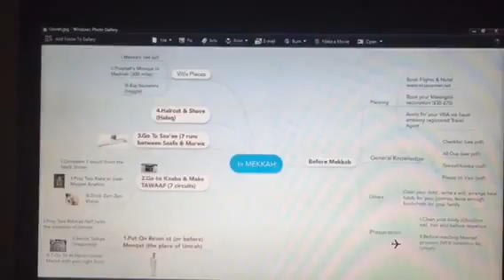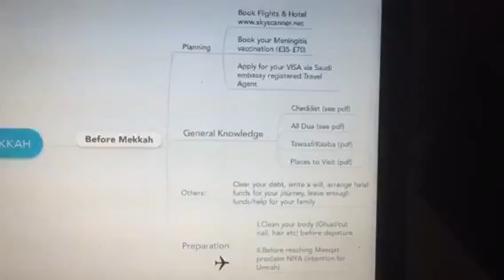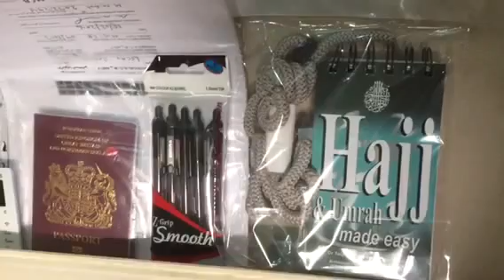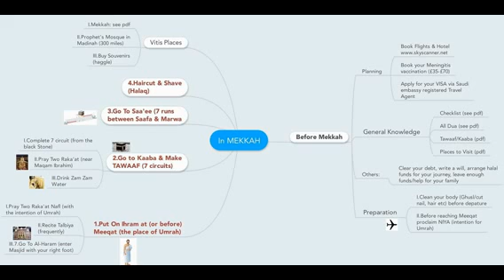Umrah Explained_2016_Video 1_Preparation_&_WEARING_IHRAM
UMRAH CHECKLIST

NOTE:
I hope the video benefits you in your journey to Umrah, please don't be judgmental about it.